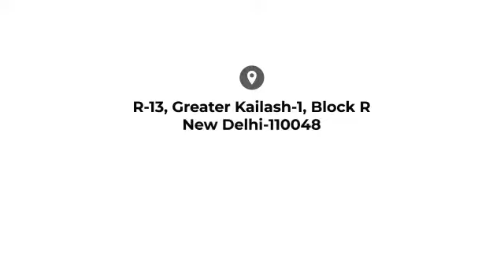Hair Fall Treatment | Patient Testimonial | Dr. Navnit Haror - Skin & Hair Transplant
Best Hair Transplant Surgeon in Delhi - Dr. Navnit Haror. Founder and Director of Derma Miracle Skin and Hair Transplant Clinic, is a certified Dermatologist and Hair Transplant surgeon by Delhi Medical Council (DMC) and Medical Council of India(MCI). Dr. Navnit Haror is a gold medalist in dermatology and is specialized in diagnosing and management of all skin, hair, nail and aging issues

Dr. Navnit Haror has vast experience and great knowledge of dermatology which helped him become the most popular hair transplant surgeon in Delhi.

His humbleness and serving attitude are what makes her a favorite among his patients.

Dr. Navnit Haror is the best dermatologist and best hair transplant surgeon in Delhi.